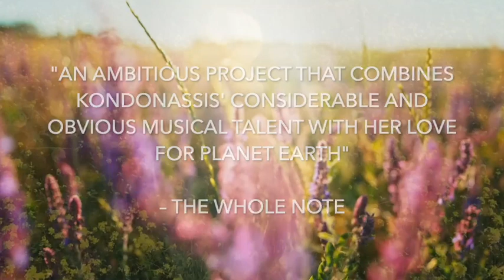(Trailer) Arturo Sandoval's Wildflower "Yolanda's Song"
Full track and video out May 12, 2023 on Azica Records, available everywhere music is streamed

Multiple GRAMMY-nominated harpist Yolanda Kondonassis will release her new single Wildflower (Yolanda’s Song) on Azica Records. This supplemental track to Kondonassis’ 2022 album FIVE MINUTES for Earth® was composed for her by the great Cuban virtuoso trumpeter and composer Arturo Sandoval – winner of four GRAMMY Awards and a dear friend of the harpist. Timed for a Mother’s Day weekend release, the highly personal Wildflower is a celebration of Kondonassis’ own mother’s influence in her life, and of the irreplaceable role played by mothers everywhere. The single is accompanied by a video that pays touching tribute to the special bond between mothers and daughters, set against the colorful backdrop of wildflowers and nature in a striking visual montage.